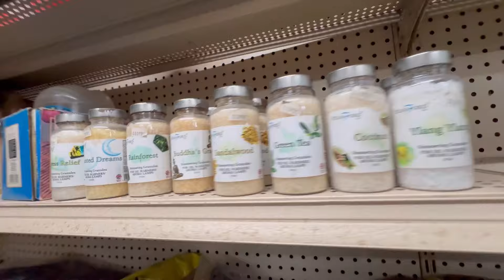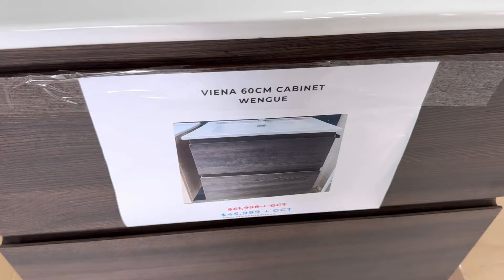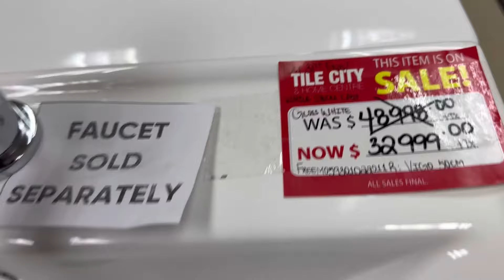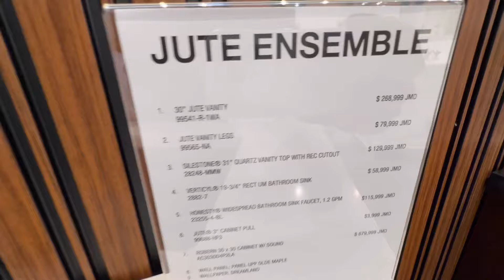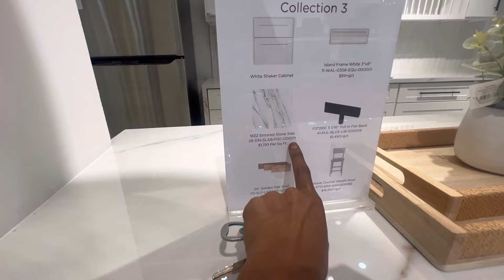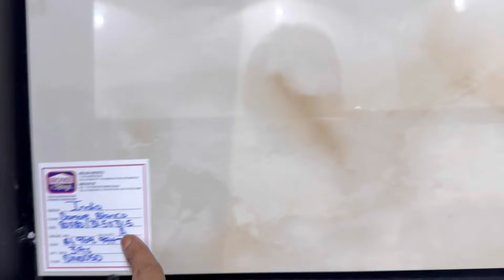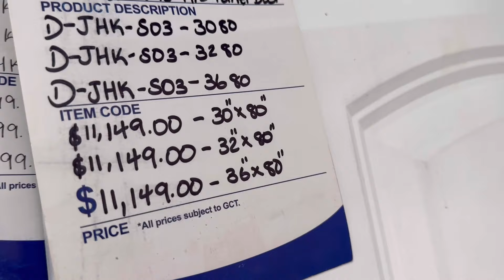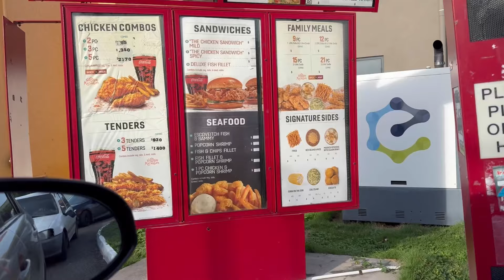ALONE & OFF GRID RAW UNFILTERED -RENOVATION BATHROOM CONSTRUCTION - I WASNT EXPECTING THIS!